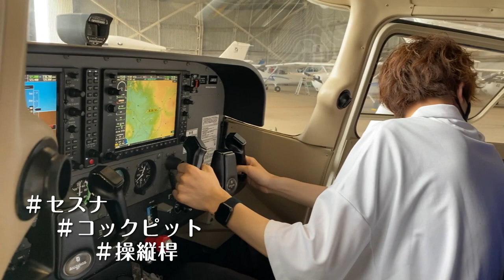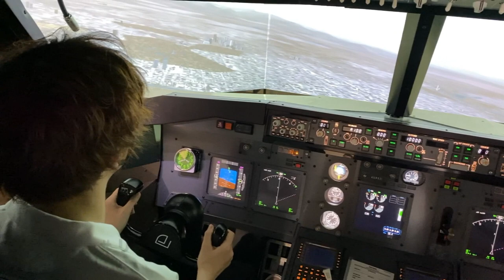木下くんが行ってみた！（宇宙航空システム工学科 宇宙航空システム専攻）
✈学生の木下くんが行ってみた！✈
今回は工学部 宇宙航空システム工学科 宇宙航空システム専攻に在籍している木下くんが
授業で空港キャンパス見学に行ってみた！
初めての学生リポートです！ぜひご覧ください✨

宇宙航空システム工学科オリジナルサイト